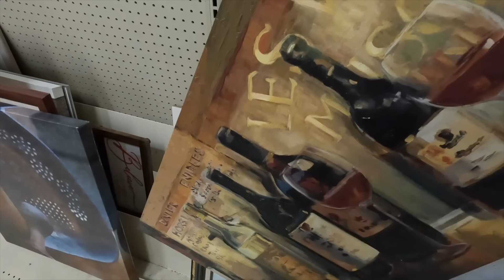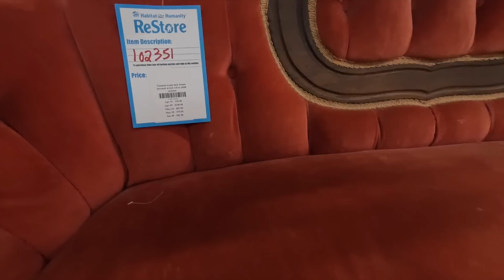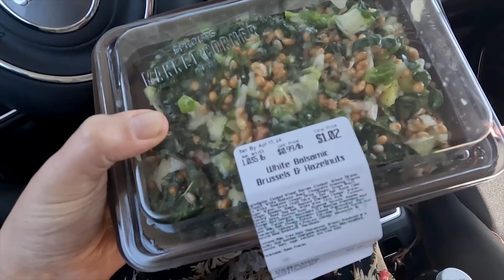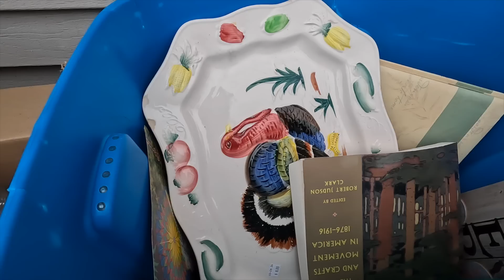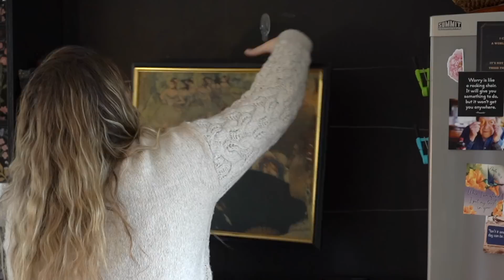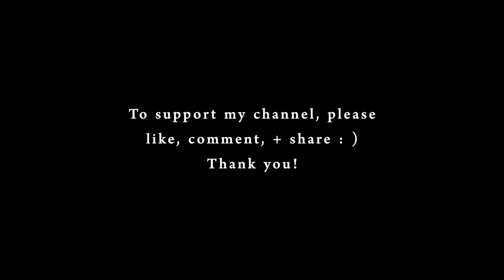I found the perfect painting for my boho kitchen - Come thrifting with me (and Charlie) - Story 72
I went thrifting this past week. A LOT OF THRIFTING! I visited thrift stores down in Delaware and in the Hudson Valley, NY. I popped in to some Goodwills and also a local thrift store where I always find the coolest art and clothes. I found a few vintage treasures for the cottage that have made my heart happy : ) And I was super happy to find the PERFECT picture for my boho kitchen.

Of course, I also spent a LOT of time with my other favorite form of therapy ... spending time in nature and the garden🌼

Thank you for being here!  I'm sending you all the biggest hugs XOXO

• My Little Boho Cottage on Insta: @littlebohocottage

🌼 MUSIC🌼

GOPRO HERO 10
Memory card for GoPro + drone
Sony a7III